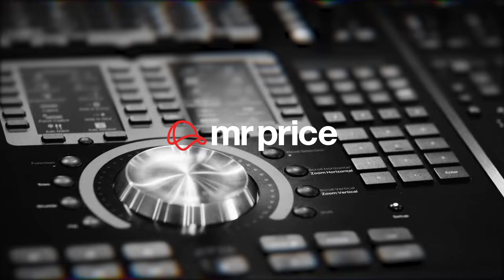BTS of Khiphe (Mr Price Summer ’21 soundtrack)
Check out what went down at Flame Studios when we recorded our latest summer soundtrack ‘Khiphe’ produced by Muzi ft Blxckie and Simmy

Head to our inspo tab at mrprice.com to get in on EPIC